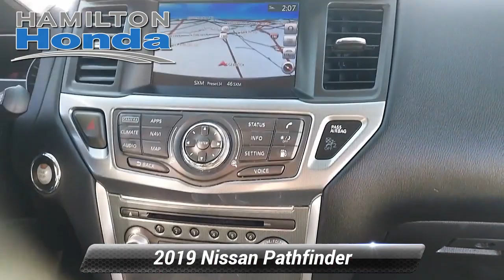Used 2019 Nissan Pathfinder SL, Hamilton Township, NJ 33087A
Hamilton Honda

Hamilton Honda is proud to offer this superb-looking 2019 Nissan Pathfinder in Gun Metallic. This vehicle comes with the following features; 4WD.3 Month / Unlimited Miles, Preferred Limited Warranty. Vehicles 10 model years and newer with less than 100,000 miles are eligible for Preferred Coverage. See dealer for coverage details. Our Preferred Limited Warranty vehicles receive LIFETIME Car Washes*.CARFAX One-Owner. Clean CARFAX.SL 4WD CVT with Xtronic V6Recent Arrival! 19/26 City/Highway MPG

[RLVID:34896:c68152a02c9a16f2:92b6e25ba85c55ca:1]